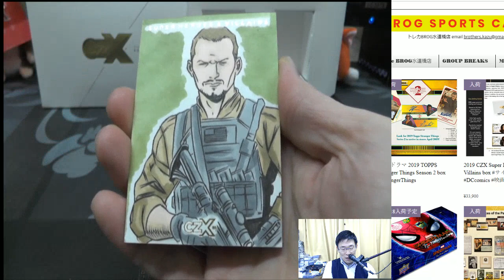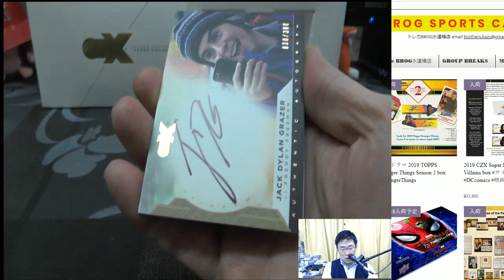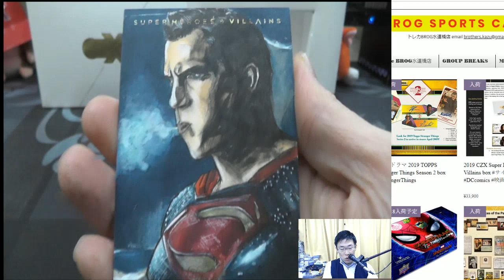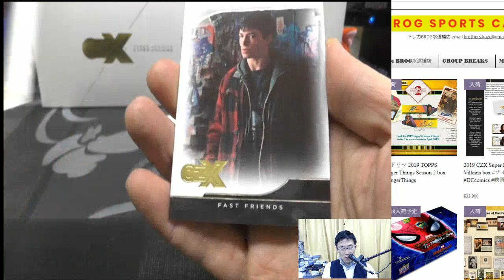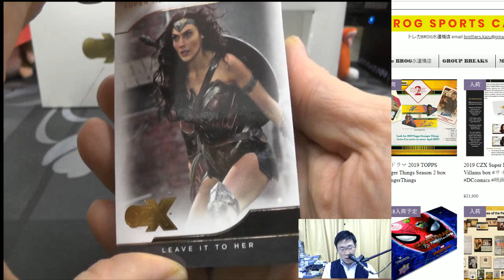MITSU BGBPB CRYPTOZOIC CZX SUPER HEROES BOX BREAKS BROG水道橋店 トレカ開封動画 スポーツカード